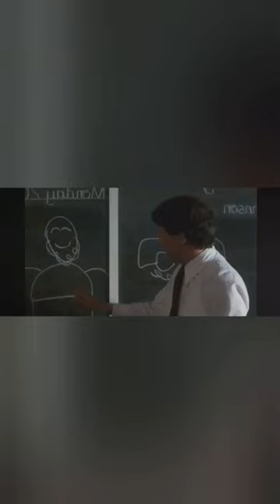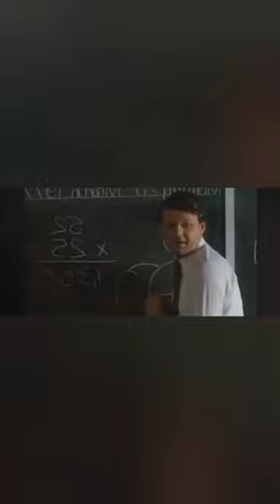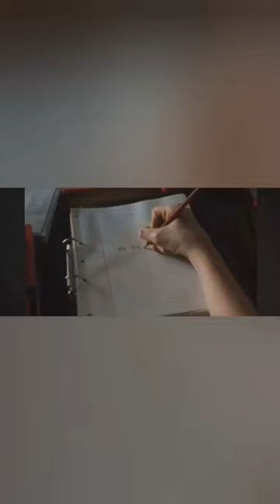Interesse Composto e Investimenti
INVESTIMENTI E L'INTERESSE COMPOSTO
Per calcolare l’interesse composto si deve usare la formula
The Bank (la banca film del 2001)
Il film si apre con un gruppo di bambini di una scuola elementare nel 1977,
ai quali un rappresentante della Victoria State Central Bank,
il signor Johnson, impartisce lezioni di risparmio e dà loro
la possibilità di aprire il loro primo conto corrente,
dicendo loro che se avessero investito del denaro per 25 anni,
alla fine avrebbero messo da parte 727.000 dollari.
Maurizio Poli Educatore e Consulente Finanziario Certificato
Efpa Italia ANCP - Associazione Nazionale Consulenti Patrimoniali Your Solution